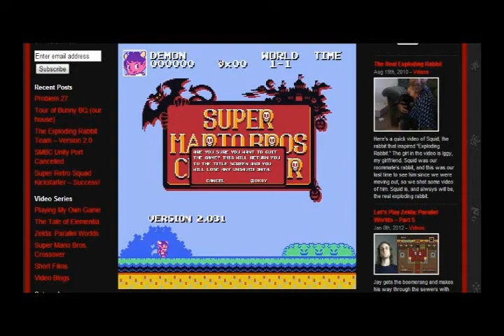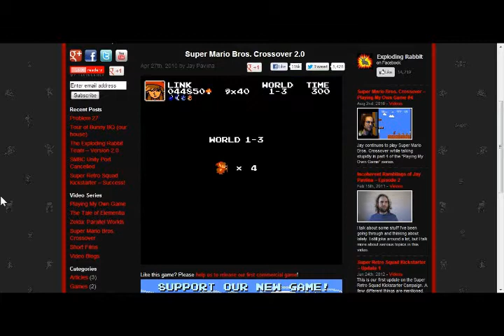Super Mario Bros Crossover World 1-Link